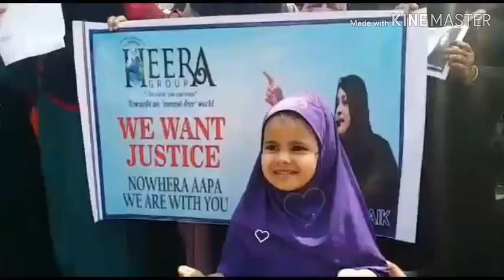HEERA GOLD Latest News # 26 Jan Supreme Court Full Update By R Mishra IPhone Saleem Bhai Saud Bhai